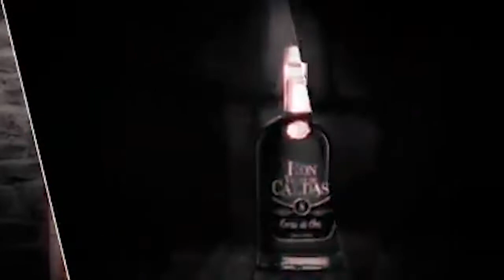VIVIENDA QUEDÓ PARCIALMENTE DESTRUIDA POR LAS LLUVIAS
Le emergencia se registró en el barrio El Triunfo parte baja, una familia perdió su casa como consecuencia de un deslizamiento.